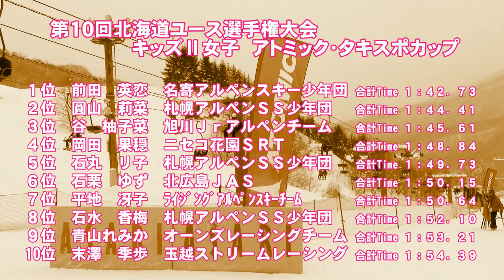第１０回北海道ユース選手権 キッズⅡ女子ＳＬ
平成３０年２月１７日　朝里川温泉スキー場で開催された「第１０回北海道ユース選手権大会」キッズⅡ女子ＳＬの入賞者
１位　前田英恋　２位　圓山莉菜　３位　谷柚子菜　４位　岡田果穏　５位　石丸リ子　６位　石栗ゆず　７位　平地冴子　８位　石水香梅　９位　青山れみか　１０位　末澤季歩